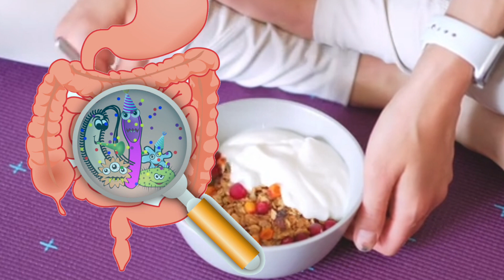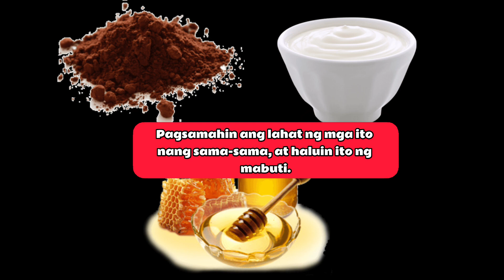Yougurt:Kung hindi mo ps to nagagawa sa Yougurt,subukan mo na ngayon,at mamangha ka sa resulta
Kung hindi mo ps to nagagawa sa Yougurt,subukan mo na ngayon,at mamangha ka sa resulta